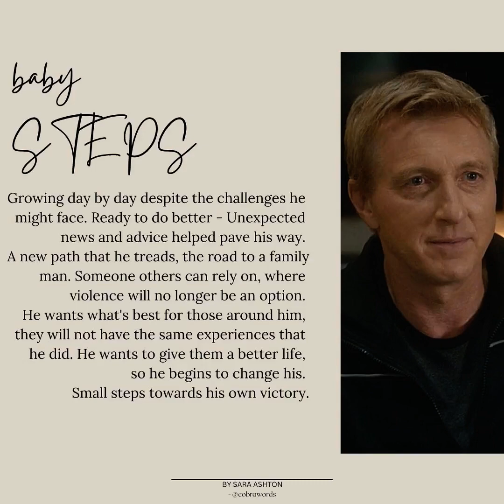William Zabka Fan Tribute(521)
song: It's Karate Time